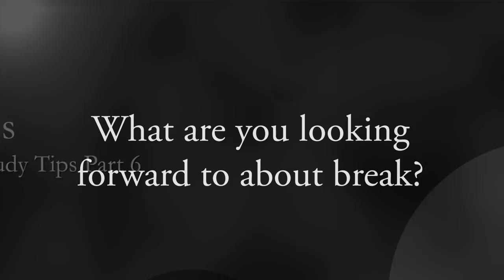Exam study tips part 6: What are you looking forward to about break?